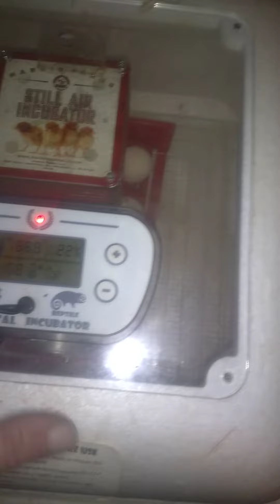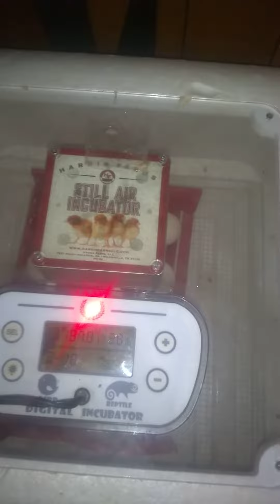Incubator Set with a Dozen eggs from my Kelso x Rhode Island hen cross Day one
@TheFeatheredFarm here's some eggs I set from my own cross.